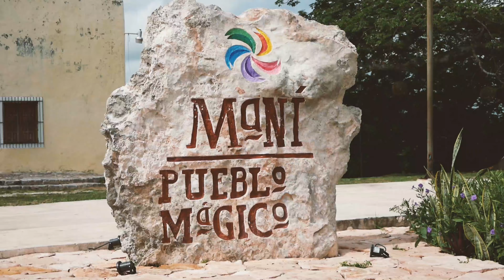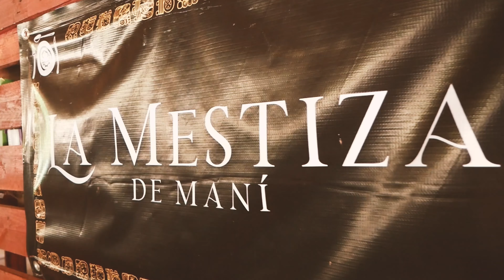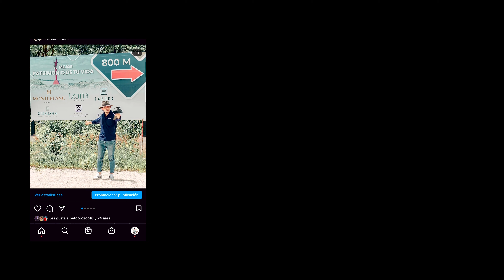MANÍ, PUEBLO MÁGICO 🌳🧞‍♂️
¡Familia! ¡Bienvenidos al tercer episodio de la 5ta temporada! En esta ocasión les llevo a una nueva aventura al nuevo pueblo mágico de Maní, Yucatán.